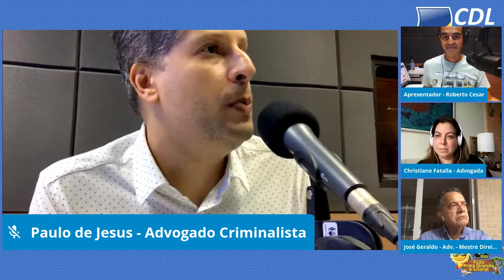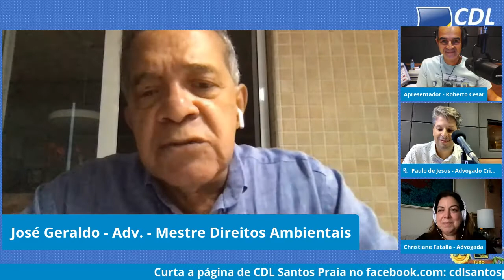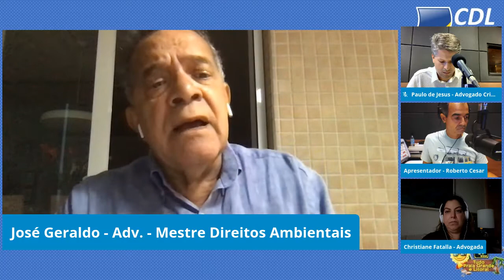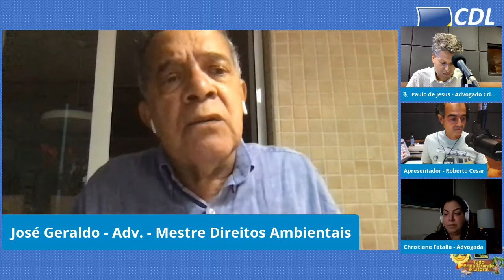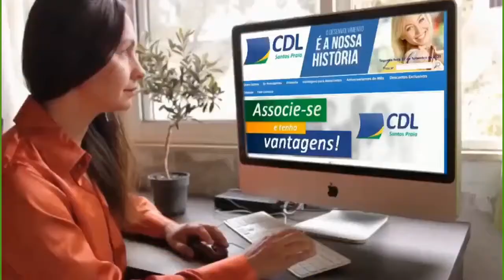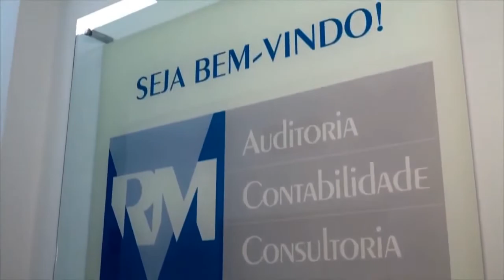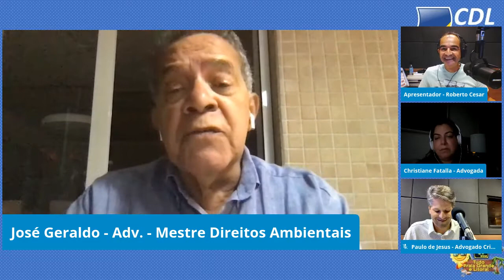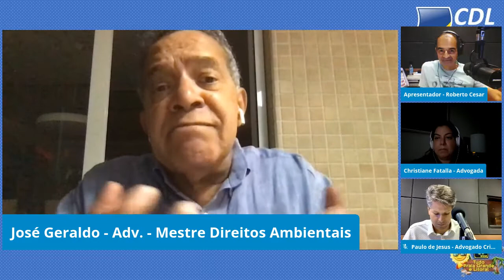Programa CDL No Ar - Cristiane Fatalla - Paulo de Jesus - José Geraldo Barbosa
O programa CDL no Ar
Apresentado : Roberto Cesar
Produção: Felipy Brandão
Recebe os convidados:
Paulo de Jesus- Advogado Criminalista
José Geraldo Barbosa - Engenheiro e Advogado
Cristiane Fatalla - Advogada